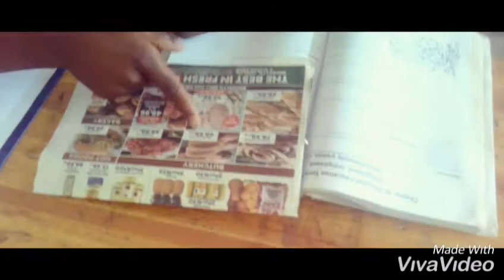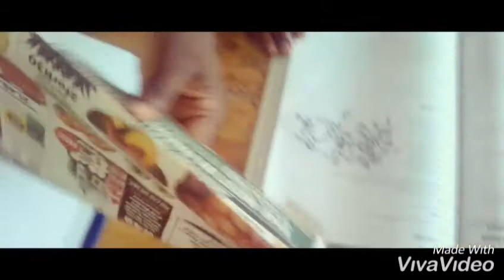AFTER SMOKING DRUGS .TSHEPO HOPE